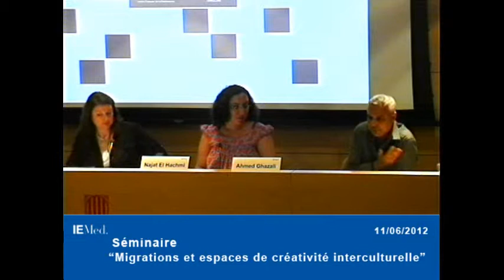Ahmed Ghazali - Percer le miroir à travers l'écriture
IEMed 11/06/2012 Séminaire: Migracions et espaces de créativité interculturelle

Nascut a Casablanca l'any 1964, va estudiar ciències a Rabat i Paris i va exercir d'enginyer geofísic abans de consagrar-se a la dramatúrgia. La seva primera obra, Le mouton et la baleine, es va representar l'any 2001 al teatre Quat-sous de Montreal sota la direcció de Wajdi Mouawad i va guanyar el premi SACD de la dramatúrgia francesa. L'any següent va ser publicada a París per Editions Théâtrales. Algunes de les seves obres posteriors han tingut un èxit internacional, com per exemple Tombouctou 52 jours à dos de chameau (2005) i Le ciel est trop bas (2007). Traduïdes a diverses llengües i representades en teatres d'Europa, Amèrica del Nord i el Magreb, les seves obres són representatives del teatre de la frontera i de la interculturalitat.